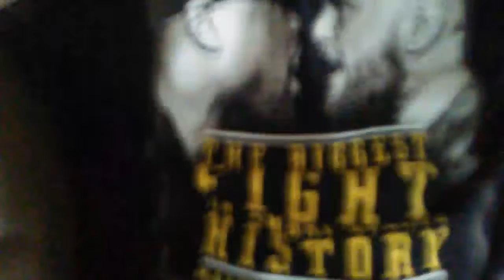a super long vlog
this is a past live stream form my twitch channel that decided to share with you.